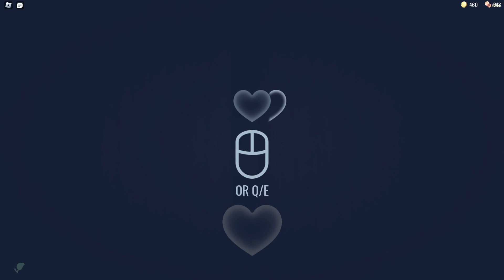i beat door 100 in new doors